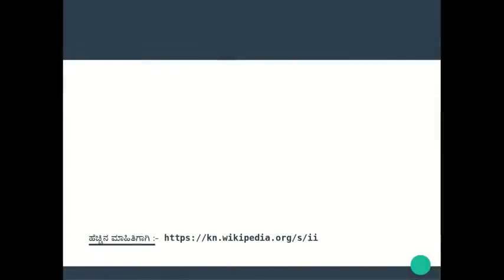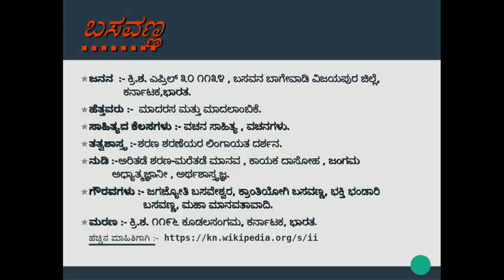7th Std Kannada BT Unit 1 Part 6 First Bell Kannada HIGH